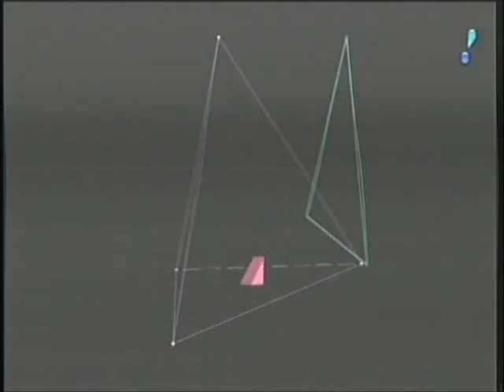Te Peguei Iris Stefanelli 170222 M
Iris Stefanelli apresentando o programa de pegadinhas Te Peguei de 22/02/2017 M